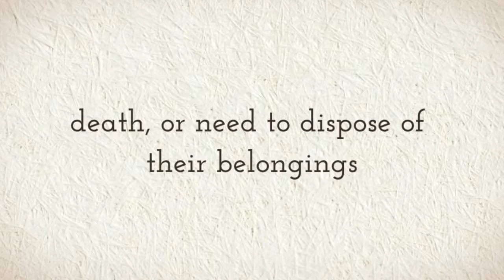The most common reason for an estate sale is the death of an individual.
Items sold at an estate sale are often sold for much less than they are worth in order to achieve liquidation.